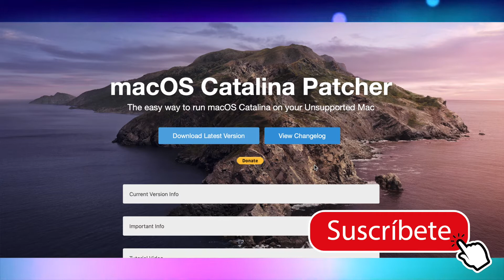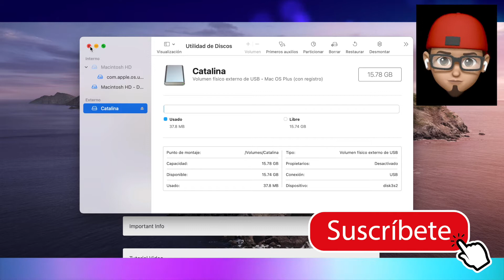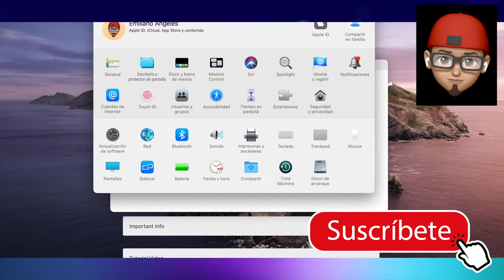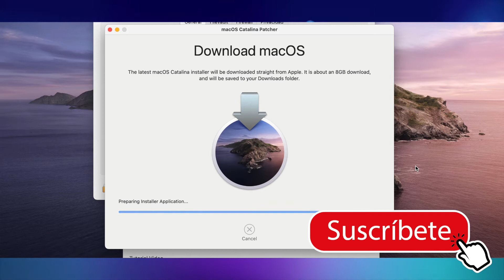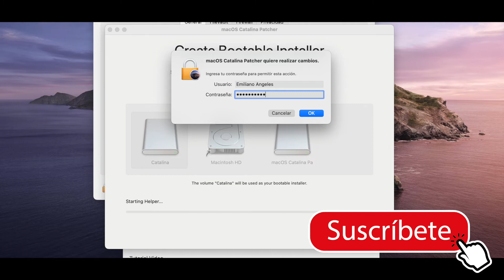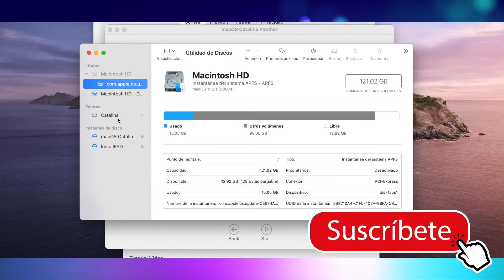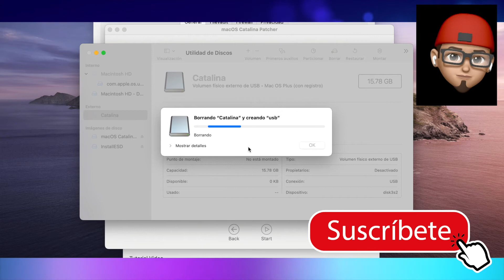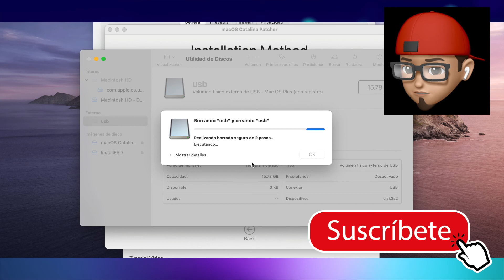Como CREAR usb Booteable con macOS Catalina patcher para equipos no soportados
Crea tu propio usb booteable con el parche de macos catalina para equipos no soportados

link para descarga del parche.